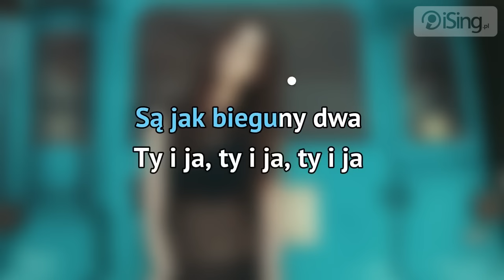Monika Lewczuk - Ty I Ja (karaoke iSing)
- zaśpiewaj ZA DARMO całą piosenkę na iSing.pl, również bez linii melodycznej! Dziękujemy za obejrzenie próbki :)

Trzeci singiel Moniki Lewczuk z jej debiutanckiego albumu zatytułowanego „#1". Do piosenki powstał teledysk, który kręcono w Chorwacji, na dzikich terenach położonych nad Morzem Adriatyckim.